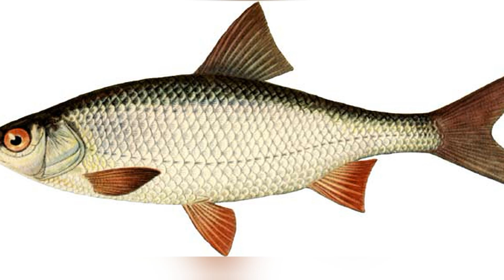Как ловить плотву в апреле?